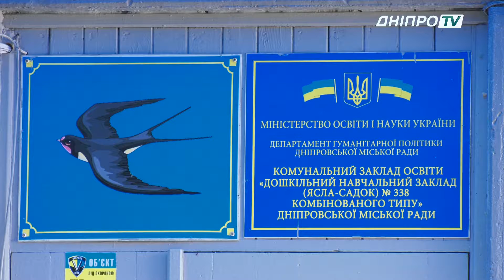У навчальних закладах Дніпра ремонтують покрівлі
Однією з найголовніших проблем дитячих садків та шкіл Дніпра є протікання дахів. Вона виникає через те, будівлі панельні і з плоским дахом. Відтак шви деформуються та осипаються, що призводить до протікання під час дощу. 338 садок є вже 29 дошкільним навчальним закладом в якому провели поточний ремонт покрівлі в цьому році.